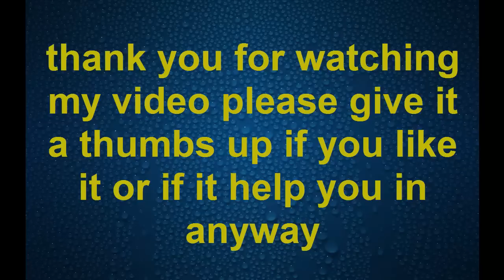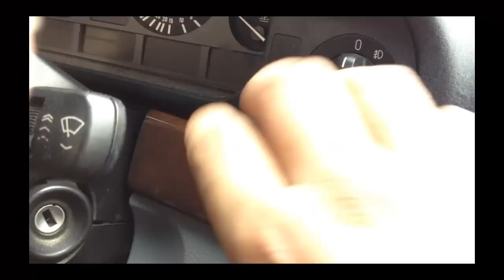HOW TO REMOVE INTERIOR DASH WOOD TRIM 1997-2000 BMW 5 SERIES E39 528I 525I 530I 540I M5